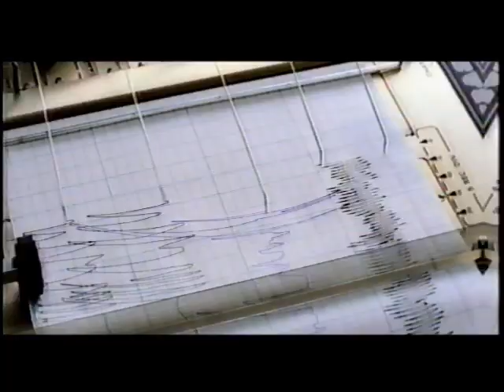【懐かＣＭ】2003 大塚製薬 ファイブミニゼリー 松雪泰子